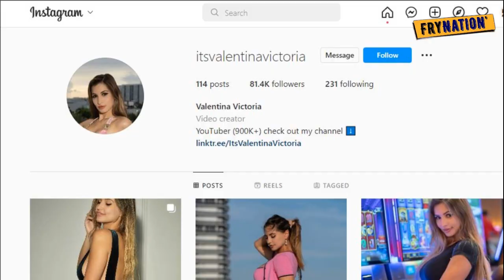Meet VALENTINA VICTORIA - Bikini Try on Haul Fashion Model BIOGRAPHY || Youtube Queen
This is Knowledge + Entertainment  channel with the main goal to entertain you and give you new insights & Facts into history, art, movies, people, nature , animals, Science and things around the world that surround our daily life. Each day, we aim to bring you some of the Internet's most funny and mind boggling moments in an easily understandable format with our unique perspective and continuously search for interesting and fascinating topics. We love to find top talents and present their amazing work to a wider audience.